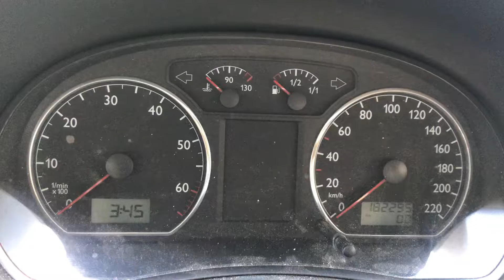Разборка Volkswagen - Polo 2001-2005, 1.2 (VIN: WVWZZZ9NZ5D045714) 36767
Основные характеристики:
Год выпуска: 2004
Двигатель: BMD038411
Объём двигателя: 1.2
Тип двигателя: Бензин
Коробка передач: КПП 5-ст.мех.(МКПП)
Кузов: Хэтчбэк 3 дв.
Смотри каталог запчастей Volkswagen - Polo 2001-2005 на :
⏰ Режим работы колл-центра:
08:00 – 20:00 – ежедневно

Для наших покупателей:
- бесплатная доставка;